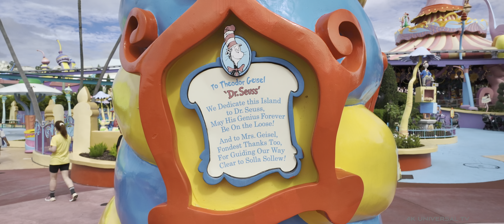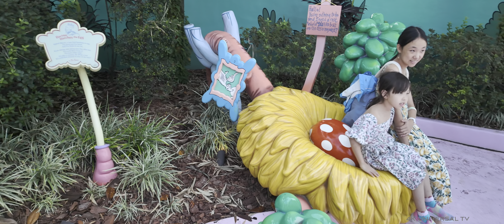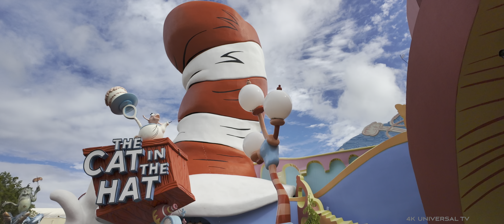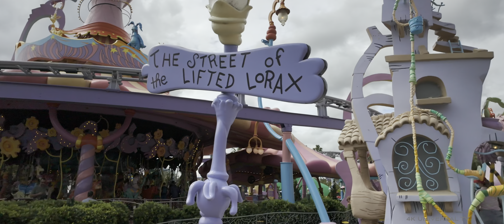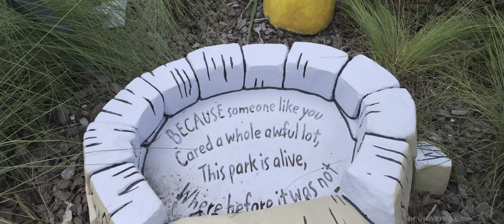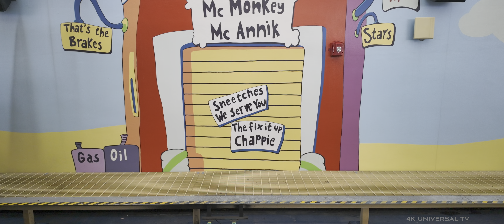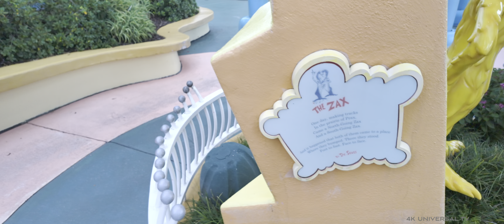Seuss Landing: Fun Rides, Unique Shops, and Beloved Characters!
Full Tour of Universal Studios Florida Seuss Landing with Rides, Shops, and Some Characters that i was able to catch while going from ride to ride. All filmed in 4K HDR with Dolby Atmos Audio.

Local Universal Orlando AP. Filming Quality No Commentary DOLBY VISION Universal Studios Walkthroughs with some having DOLBY AUDIO (SPATIAL AUDIO) This channel is for those who want to tour before they go and for those who want to feel like they are here and enjoy the sights and sounds. All content will be in 4K HDR  DOLBY VISION some will be in 6K.

🔹 DOLBY VISION is immersive in colors and details. Dolby Vision can be viewed on any supporting device and even looks great on OLED Tv's. Don't have a supporting device, no worries. You can still enjoy rich colors and sharpness in Full Standard 4K.

🔹 DOLBY AUDIO or SPATIAL AUDIO is immersive in sound and lets you hear sounds above you, below, behind, left and right. For best experience wear headphones or home theater system.